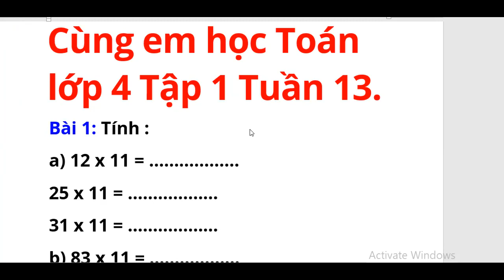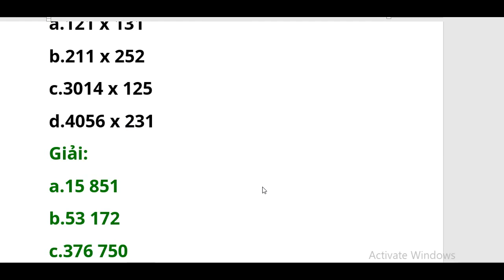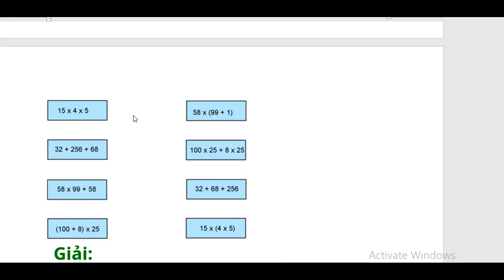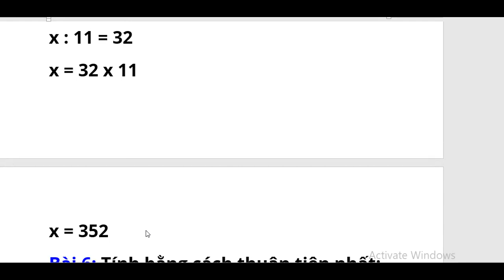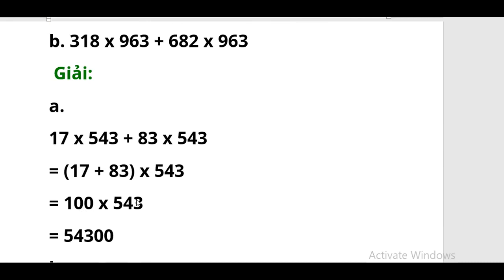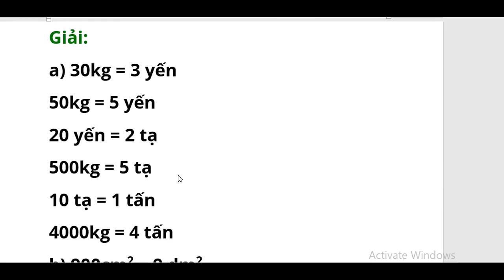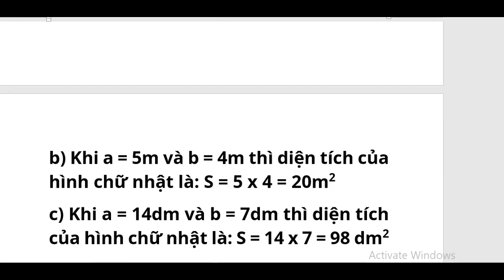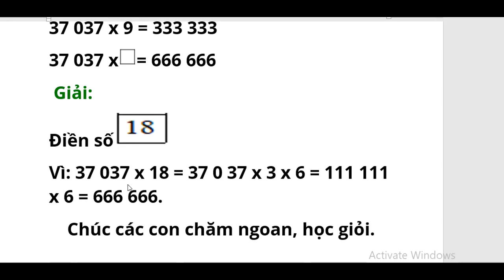Cùng em học toán 4 tuần 13 trang 50.51.52.